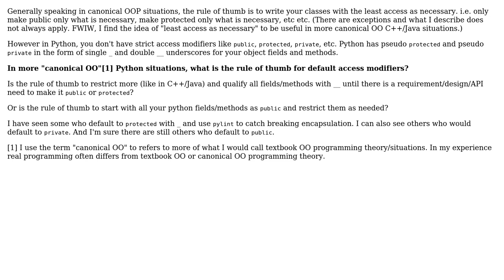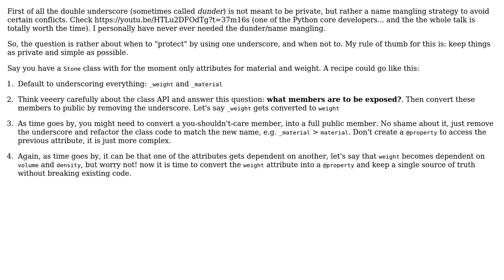In more canonical OO Python situations, what is the rule of thumb for default access modifiers?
Software Engineering: In more canonical OO Python situations, what is the rule of thumb for default access modifiers?

With thanks & praise to God, and with thanks to the many people who have made this project possible! | Content (except music & images) licensed under CC BY-SA | Music | Images & others | With thanks to user Trevor Boyd Smith user bgusach and the Stack Exchange Network Trademarks are property of their respective owners. You are responsible for your own actions.